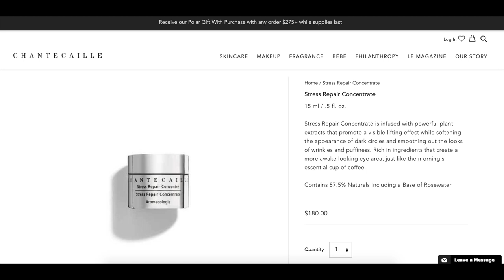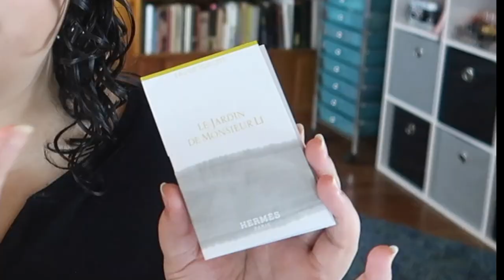Bite Sized Reviews [Vol 12]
✨ OPEN ME ✨

Welcome to another episode of Bite Sized Reviews! This one had a lot of hair samples to review; and I picked out a couple of samples I just picked up with a new Sephora online order that I am super excited to try out- including the new Milk Hydro Grip primer!!
Also- would you guys like to see a video of me decluttering my sample basket? Let me know down below!!

Undertone: Warm/Yellow
Skin Tone: Light/Light Medium
Skin Type: Combination/Dry

✨ SOCIAL MEDIA ✨
❋Pintrest: @Monicaadrianna